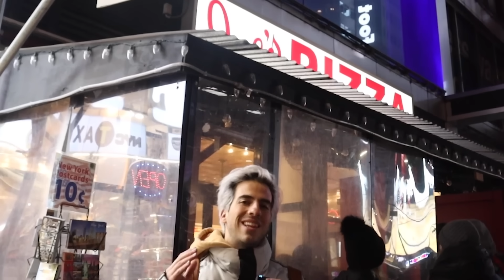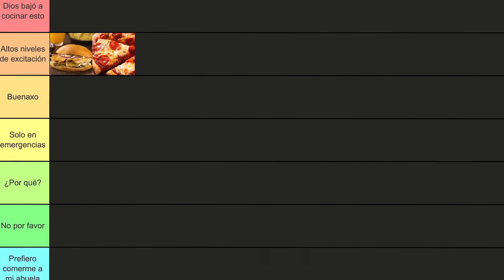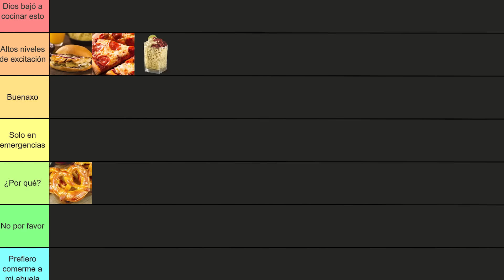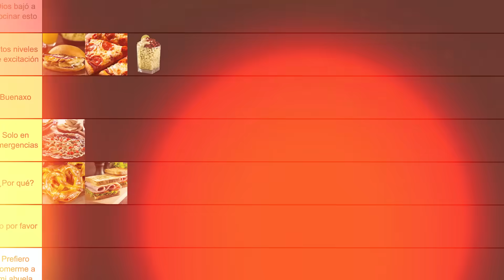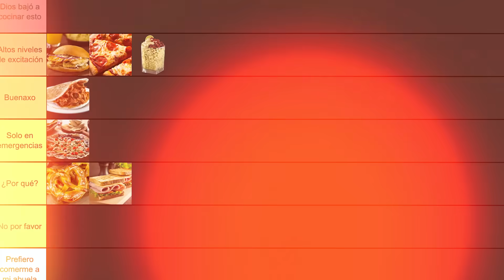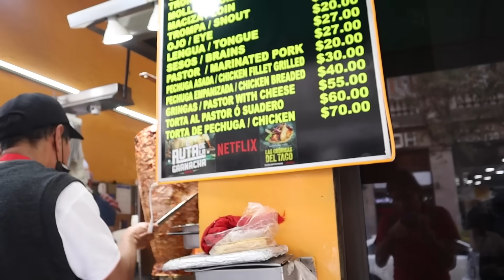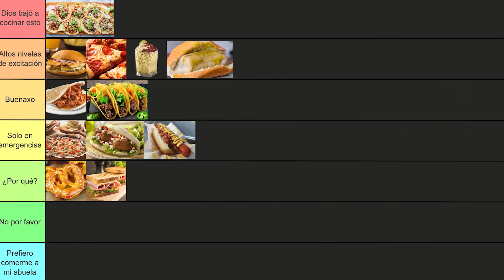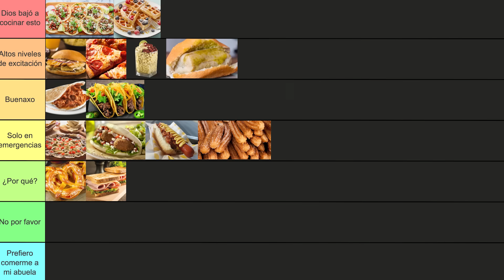Comida Callejera de México VS Estados Unidos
La ultima batalla entre los tacos y la pizza

reacciono a mis videos y les cuento datos secretos sobre ellos, juego cositas, hablo con ustedes, cocino en directo, hago IRLs básicamente es el mejor stream que podrás ver mira te lo vuelvo a dejar picale y di que vienes de youtube

Tengo otro canal donde subo Gameplays, Reacciones, Vlogs y MAX!!

Gonzok es un canal cuyo propósito más importante es Compartir la Felicidad 🥳 Subimos videos regalando dinero a la gente, cocinando recetas rarísimas, viajamos en el tiempo, construimos locuras en mi casa... VAYA TENEMOS DE TODO VE TODOS LOS VIDEOS TE LOS RECOMIENDO POR ESO ESTOY HABLÁNDOTE AHORA CON MAYÚSCULAS PORQUE ES IMPORTANTE QUE VEAS TODOS Y CADA UNO DE LOS VIDEOS Y SI YA LOS VISTE TODOS COMENTA AQUÍ ABAJO QUE YA LOS TERMINASTE DE VER Y TE DARÉ UN CORAZON HERMOSO COMO TU GRACIAS TQM